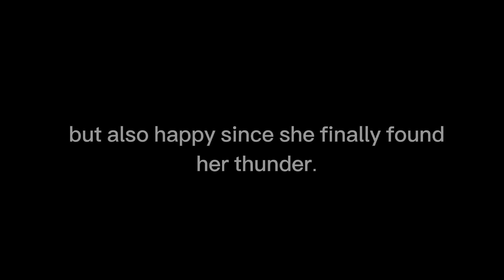♡Never been kissed, never been touched. | GLMM I Gacha Life Mini Movie I Gacha Life I (｡･ω･｡)ﾉ♡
first of all, before anything else.
I apologize for the endings on my story. since it's a new year i get a little busy but i also try to find a way and make time to make a mini movie for you guys. so i really hope this is enough, i do promise if i get a lot of free time I'll make the story perfect.

why is the title "never been kissed, never been touched?". well, everybody thought they were in a relationship but they have never kissed or touched eachother, something must be off.
turns out they weren't dating. after a few months, they wanted to make the dating rumor of them true.